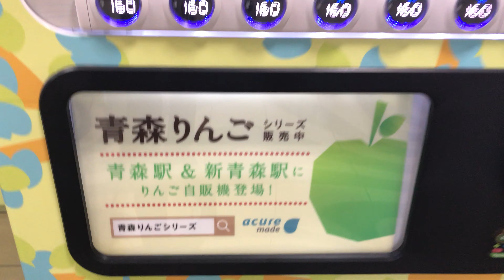新青森駅にりんごジュースだけの自動販売機が存在！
新青森駅を訪問したら、在来線の改札口を入った正面のところ（東北新幹線の乗り換え通路の入り口付近）に、りんごジュースだけの自販機が設置されていて、驚きました。そのリンゴジュース自動販売機の佇まいを。JR東日本の飲料ブランドである「acure」（アキュア）の青森りんごシリーズになります。

●同じ青森県で、買う時に津軽弁で話しかけてくる自販機はコチラ